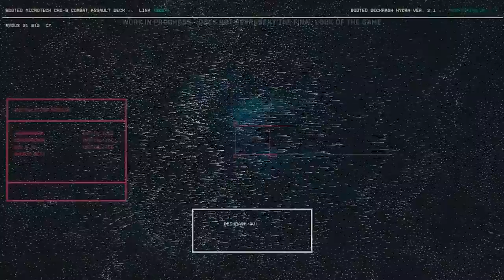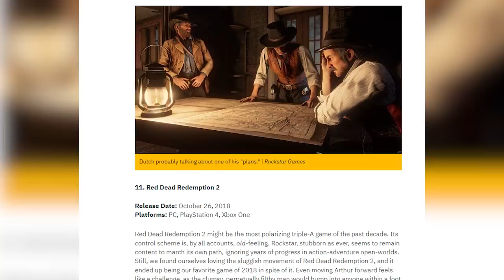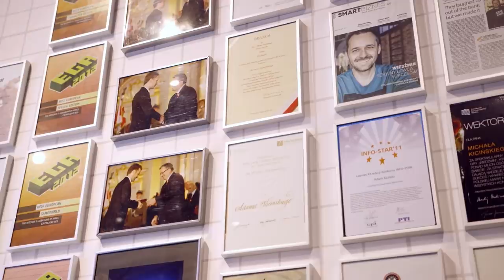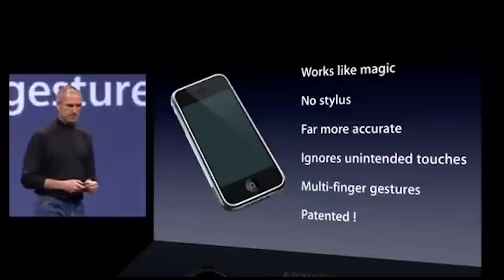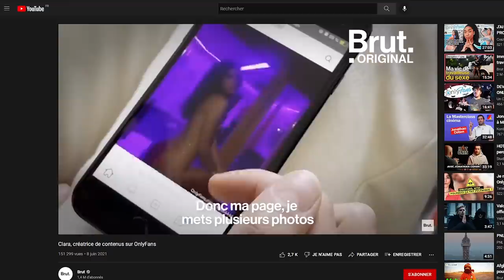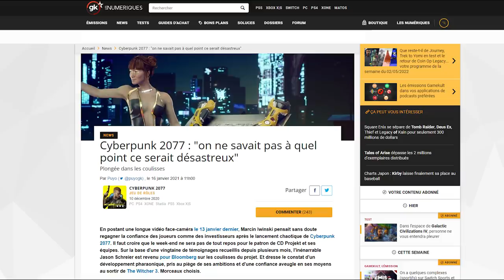Cyberpunk 2077 POUVAIT-IL tenir ses PROMESSES ?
Cyberpunk 2077 est un jeu fait de promesses : réitérer le succès de The Witcher 3, se poser comme une nouvelle référence du GTA-like ou encore, proposer une oeuvre cyberpunk moderne. Mais pouvait-il décemment tenir toutes ces promesses ? Dans cet épisode on désosse la cyber-chimère de CD Projekt pour comprendre ce qu'elle nous dit d'elle-même, de ses créateurs, mais aussi de nous, les gamers.

00:00 Intro
01:44 Devenir une Rockstar
06:27 Control X - Control V
10:53 Chirurgie Plastique
20:34 Béton, néons & tétons
29:42 La cyber-chimère

Via notre partenariat avec l'Epic Games Store en utilisant le code créateur "KEURSURGND" à l'achat d'un jeu.

Quelques sources pour mieux comprendre le genre Cyberpunk

Sur les galères du développement de CP 2077